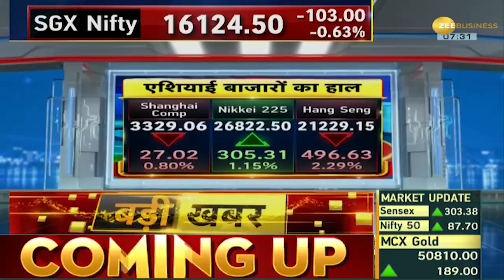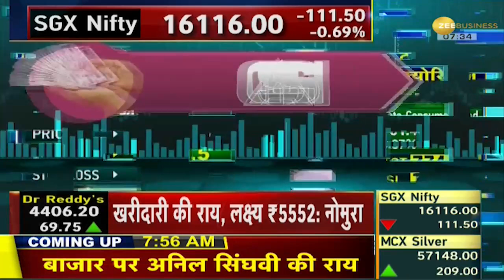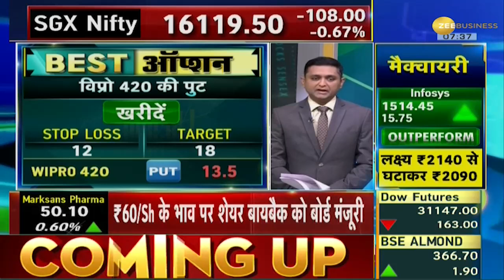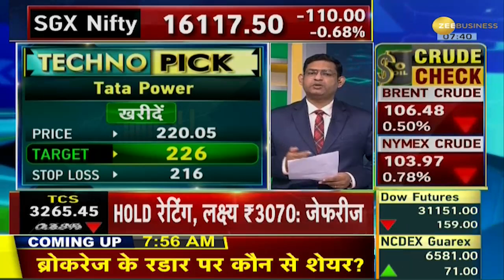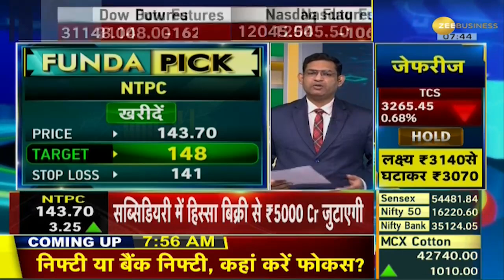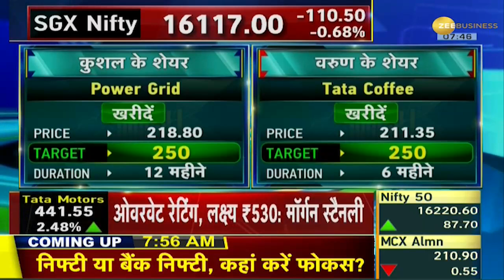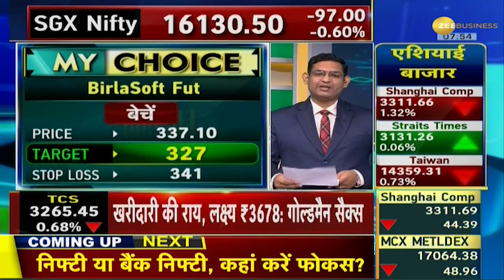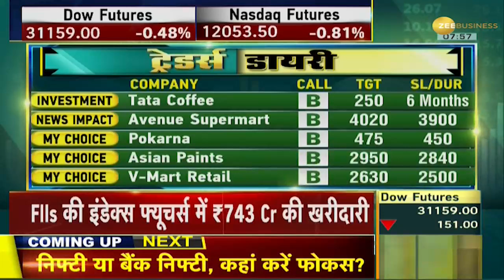Traders Diary: इंट्राडे में इन 20 Stocks में बनेगा पैसा ! फटाफट तैयार कर लें लिस्‍ट | Stocks To Buy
In the intraday trading of the stock market, like everyday, some stocks can show strong growth due to news or any new sentiment. Varun Dubey and Kushal Gupta from Zee Business research team have selected some action-oriented stocks for investors on Traders Diary program.

शेयर बाजार की इंट्राडे ट्रेडिंग में रोज की तरह आज भी कुछ शेयर खबरों या किसी नए सेंटीमेंट के चलते जोरदार तेजी दिखा सकते हैं. ज़ी बिज़नेस के रिसर्च टीम से वरुण दुबे और कुशल गुप्ता ने Traders Diary प्रोग्राम पर निवेशकों के लिए कुछ एक्शन वाले स्टॉक्स चुनें हैं.